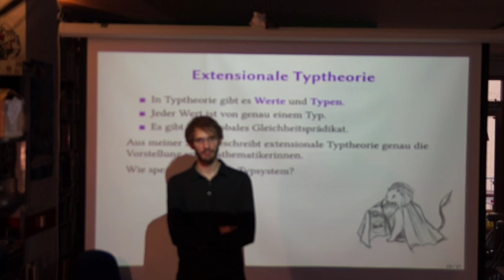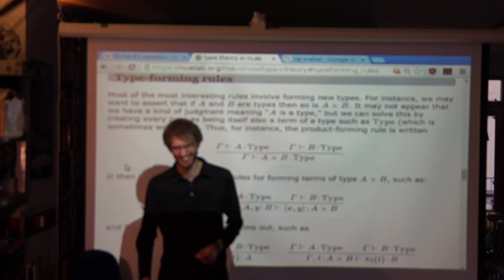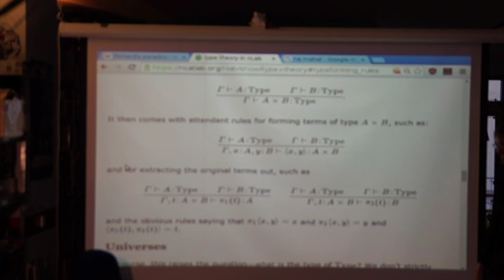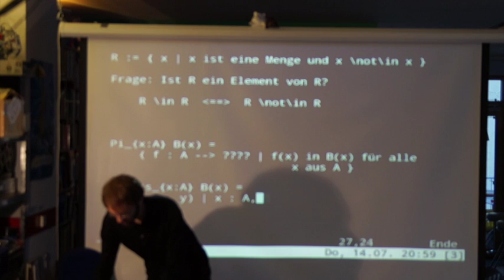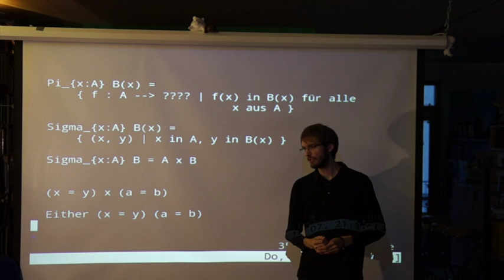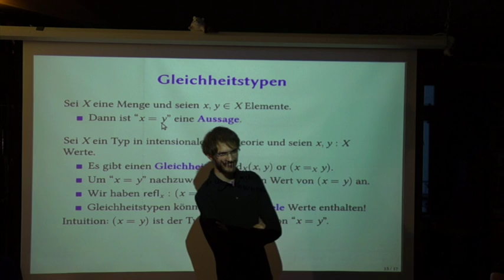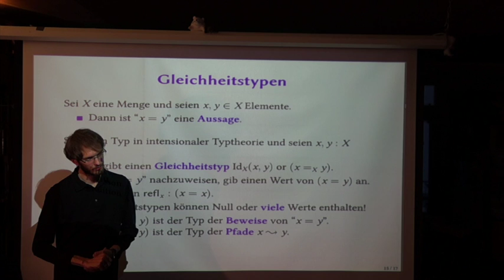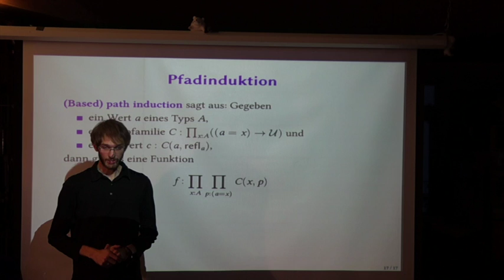Ingo Blechschmidt über Typtheorie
Dies ist Teil zwei eines Vortrags. Teil eins ging um Mengetheorie und ist hier zu finden

Ankündigung:

Ingo beginnt unter dem Titel Was sind und was sollen die Typen? eine Einführung in Typtheorie unter besonderer Beachtung von Homotopietyptheorie. Die grundlegende Motivation aus der Informatik und der Programmierpraxis sind natürlich bekannt: Man möchte zur Compilezeit Informationen über das Programmverhalten gewinnen, um fehlerhafte Programme noch vor ihrer Ausführung erkennen und ablehnen zu können.

Aber es ist vielleicht weniger bekannt, wie Typtheorie entstanden ist (das war nämlich lange vor den Programmiersprachen), welches Problem sie ursprünglich lösen sollte (und auch tatsächlich löst), und wie ein Typsystem aufgebaut ist.

Ziel des ersten Teils wird auch sein, ein Grundverständnis im Lesen von Typsystemspezifikationen zu vermitteln. Wir werden extensionale und intensionale Martin-Löf-Typtheorie behandeln.

Homotopietyptheorie ist ein neuer Zweig der Mathematik, der Aspekte von verschiedenen anderen Teilgebieten der Mathematik auf verblüffende Art und Weise kombiniert. Es ist Teil von Voevoedskys Programm zu einer univalenten Grundlegung der Mathematik und basiert auf einer kürzlich entdeckten Verbindung zwischen Homotopietheorie aus der Mathematik und Typtheorie aus der Logik und theoretischen Informatik.

In gewöhnlichen Zugängen zu einer Grundlegung der Mathematik unterscheidet man zwischen Objekten (wie zum Beispiel natürlichen Zahlen und Mengen) und Aussagen über diese Objekte. In Homotopietyptheorie gibt es diese Unterscheidung nicht. Objekte und Aussagen über Objekte werden auf eine gemeinsame Stufe gestellt. Beweisen und Konstruieren werden miteinander identifiziert.

Der Vortrag setzt keine Vorkenntnisse aus Logik und Typtheorie und selbstverständlich auch keine aus Homotopietheorie voraus. Der Vortrag ist für Leute konzipiert, die sich für diese neue Bewegung in der Logik interessieren, aber nicht praktizierende Mathematikerinnen sind.

Er wird folgende Fragen klären: Was hat es mit Homotopietyptheorie auf sich? Wie werden in Homotopietyptheorie Objekte und Aussagen miteinander vereint, auf eine Stufe gestellt? Wozu ist Homotopietyptheorie gut? Wieso und für wen ist sie interessant?

Ein Teil der Antwort auf die letzte Frage lautet: Homotopietyptheorie ist für Leute interessant, die computergestützt Beweise führen möchten.